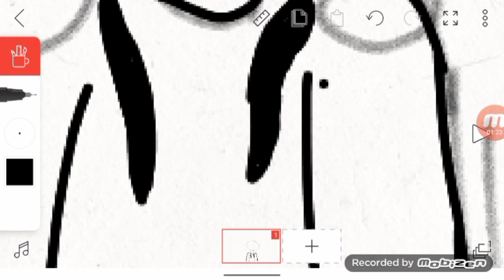xITekash1IxCzSk do soutěže (V.2)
na to že to bylo rychleji namalované tak si myslím že to je lepší xd ale jen si to myslím